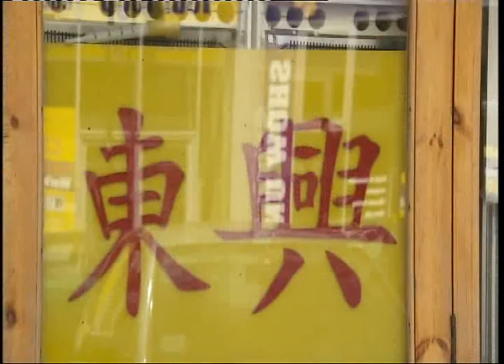Alex Huggan organises dinner for The Duchess of York part 1.mpeg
Alex Huggan on a Dutch TV Show organising the ACLT dinner for The Duchess of York with the legendary Flying Culinary Circus Chefs food super group.